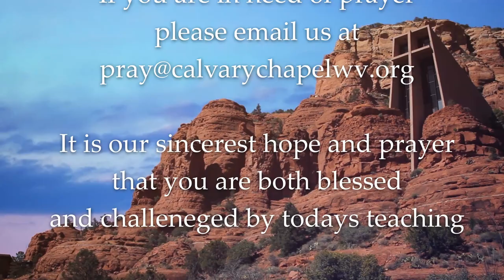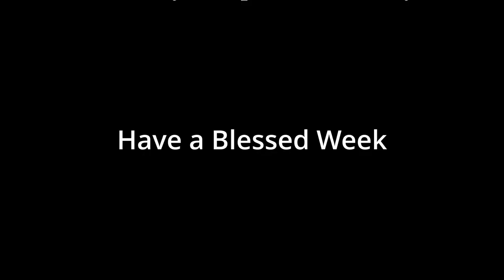Who it the greatest / Matthew 18: 1-6 / Childlike Faith / Memorial Day Service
Pastor Thom continues in Matthew 18 on this Memorial Day